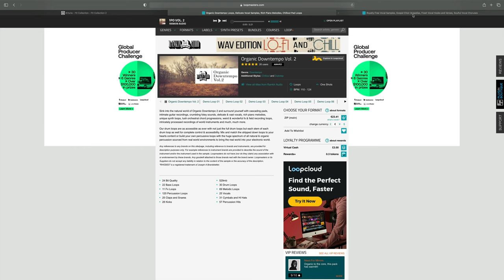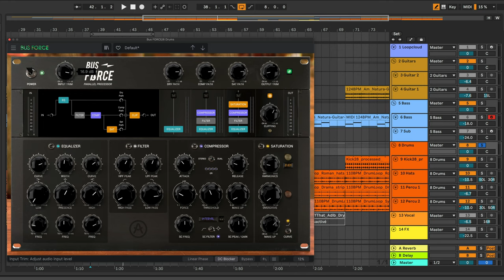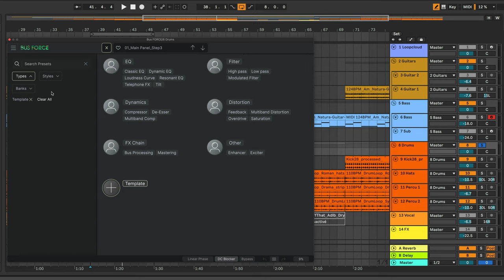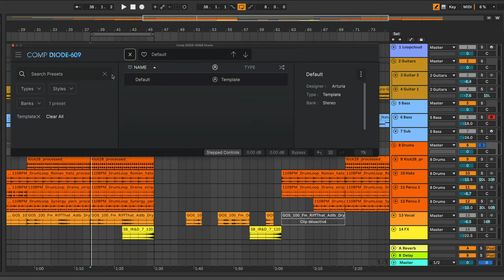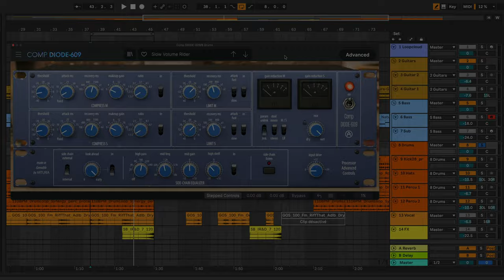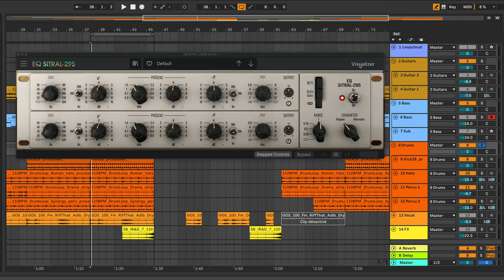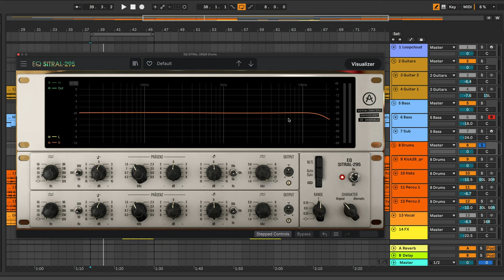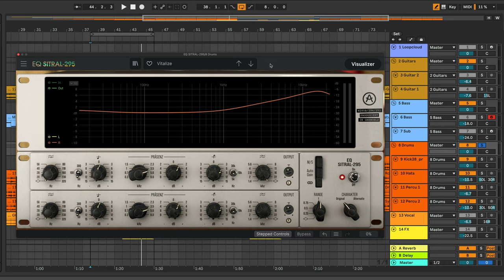Arturia FX Collection Mix Bus #2 [Bus Force - Comp Diode 609 - EQ Sitral 295]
00:00 Mix Bus
01:40 Bus Force
32:35 Comp Diode 609
47:07 EQ Sitral 295

- Clavier / Contrôleurs Midi / Audio:
🎹 Clavier Native instruments Komplete Kontrol MK2

- Vidéo / Photo:
📷 Canon EOS 800D
📹 GoPro Hero8 Black

- Séquenceurs audio numériques:
📟 Ableton Live Suite (version boîte)